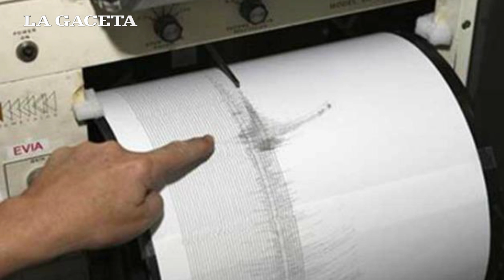Relato de una nena de cinco años sobre el Temblor 17 de octubre en Salta y Tucumán